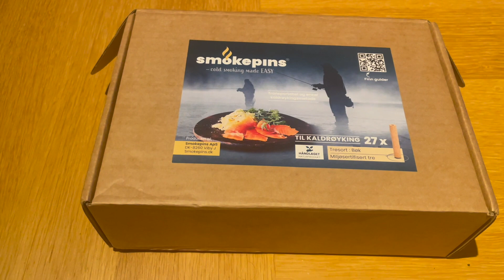Røyking av Bacon med Smokepins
Denne videoen viser hvordan man røyker Bacon og ost i en hjemmelaget røyk-beholder ved bruk av Smokepins